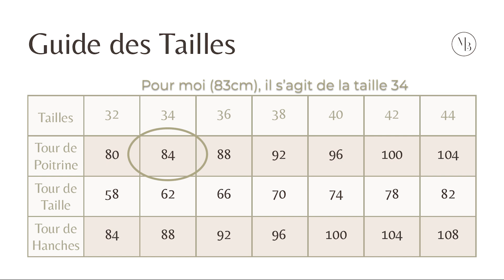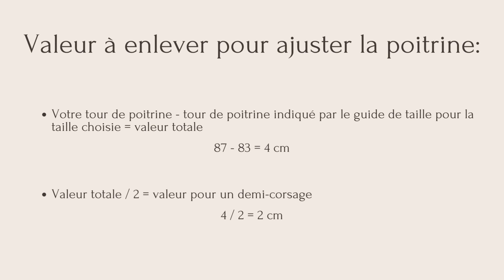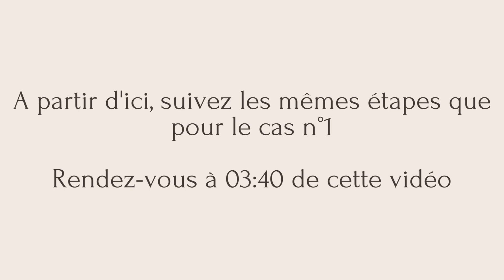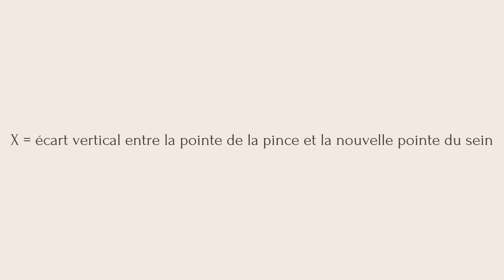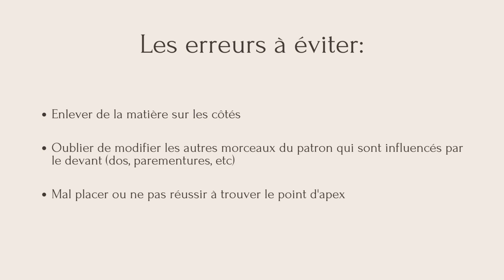Comment Adapter son Patron de Couture Quand on a une Petite Poitrine ? / Mon Patron Sur-Mesure N°4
Je suis Laura, styliste/modéliste diplômée, et chaque samedi je partage avec vous un tuto couture ou patronage.
Mon but ? Vous donner toutes les clefs pour réaliser des vêtements facilement via des méthodes professionnelles !

Vous êtes-vous déjà retrouvée dans la situation où vos patrons ne s'adaptent pas parfaitement à votre corps ? Cette époque est révolue car "Mon patron sur-mesure" vous apprend comment modifier vos patrons selon les spécificités de votre morphologie !
Grande stature, taille fine/hanches généreuses, épaules tombantes, petites poitrines, tout va y passer alors restez à l'affut des nouvelles sorties de vidéos !

Aujourd'hui nous traitons le sujet des petites poitrines. Si votre poitrine est plus menue que le reste de votre buste et que vous vous retrouvez souvent dans les situations suivantes: patte de boutonnage qui baille, excédent de matière, volumes disgracieux; alors cette vidéo est faite pour vous !

Fournitures:
- Le patron que vous souhaitez modifier
- 1 mètre ruban
- 1 rouleau de papier patron
- 1 règle (idéalement une règle japonaise)
- 1 équerre
- 1 perroquet
- 1 rouleau de scotch
- Ciseaux papier
- 1 crayon de papier (idéalement un criterium pour plus de précision)
- 1 gomme

00:00 • Introduction
00:50 • Prise de mesures
02:43 • Préparer le patron
03:12 • Cas 1: Corsage à 2 pinces
03:40 • Partie commune aux Cas 1 & 2
09:02 • Avant/Après
09:46 • Cas 2: Corsage à 1 pince
10:32 • Cas 3: Pinces trop hautes ou trop basses
11:56 • Les erreurs à éviter
12:29 • Conclusion

Alors taguez moi sur vos photos pour me montrer vos créations !

Grand Avenue - Text Me Records- Bobby Renz